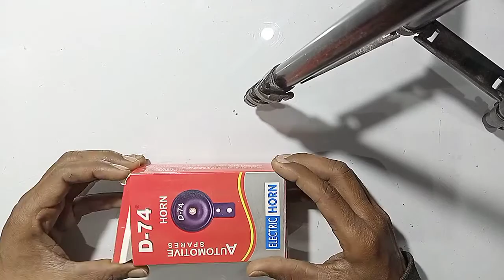क्या होता है एक बाइक हॉर्न के अंदर और यह कैसे काम करता है ? || How to work a bike horn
💐Hi guys welcome all of you to my channel PG Indian Tech
Thanks🌺🌹

Friends, in this channel all of you will get to see videos like Technical Videos, Electrical, Mechanical, new invention video, Life Hacks, and Experimental etc.